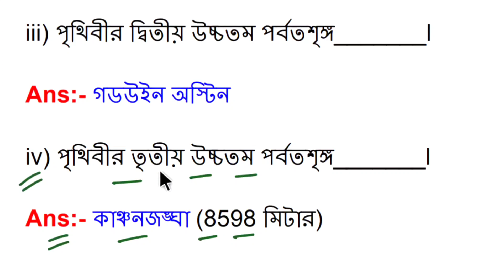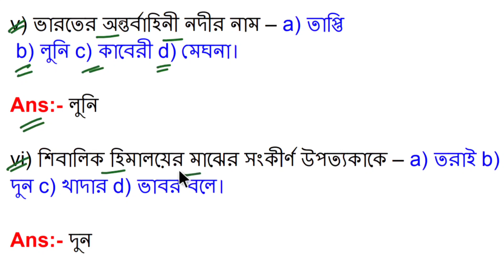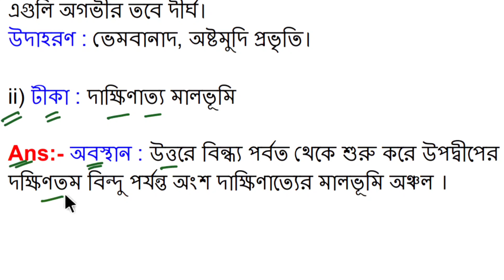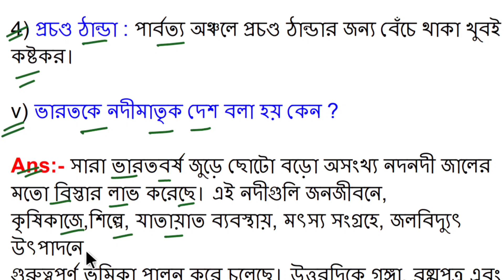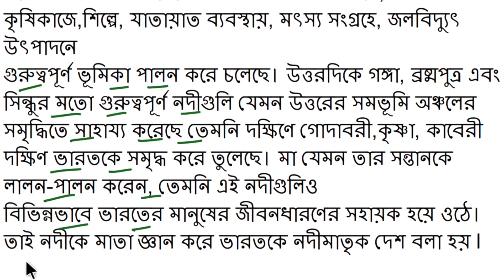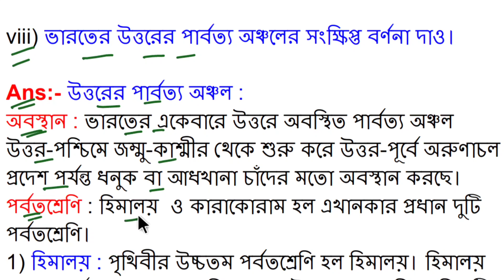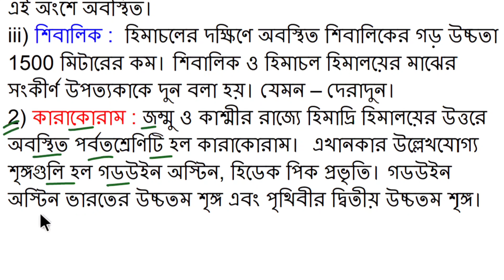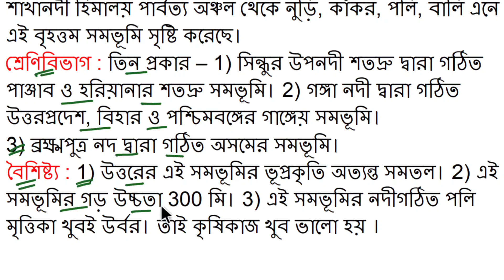class 6 geography chapter 10 all questions answers in bengali | class 6 ভারতের ভূপ্রকৃতি ও নদনদী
Today my topic is class 6 geography chapter 10 all questions answers in bengali and class 6 ভারতের ভূপ্রকৃতি ও নদনদী. Class 6 geography chapter 10 and class 6 geography chapter 10 all questions answers in bengali  is a important topic of class 6 geography. class 6 আমাদের ভারত প্রশ্ন ও উত্তর and ষষ্ঠ শ্রেণির ভূগোল দশম অধ্যায় আমাদের দেশ ভারত is most important topic class-vi geography . class 6 আমাদের দেশ ভারত প্রশ্ন উত্তর and ভারতের ভূপ্রকেতি ও নদনদী class 6 solved by wb online tuition. class 6 geography chapter 10 question answer and আমাদের দেশ ভারত class6 of wbbse . Class 6 amader prithibi chapter 10 of ক্লাস 6 আমাদের দেশ ভারত of class 6 geography chapter 10 in bengali,.

⭕ ভূগোল :-

⭕ History :-

🔴 Poribesh o begyan :-

👉Details ( Channel ) :- My Channel Name is WB ONLINE TUITION.